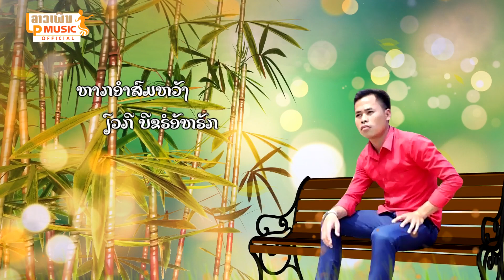ຮັກເມີະເກ໌າະອຳສົມຫວັງ ຮ້ອງໂດຍ ຄຳສາຍ ບຸນລາສີ Huk Mer Kork Am Som Vang /LPລາວເພີນ